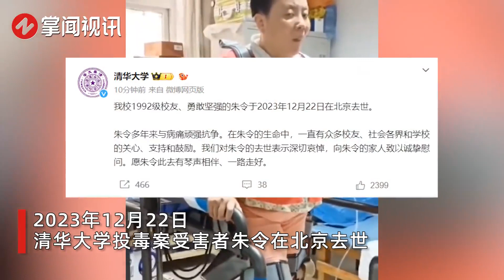清華投毒案受害者朱令去世,134秒回顧生平 是多才多藝的才女